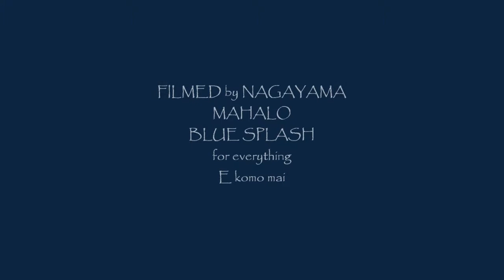PAPA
northshore hawaii 2010 w Blue Splash & mitsu design